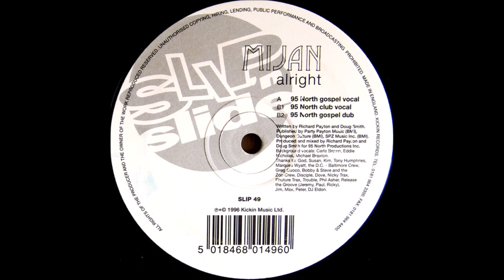Mijan - B1 - Alright (95 North Club Vocal)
Mijan ‎– Alright
Slip 'n' Slide ‎– SLIP 49
1996